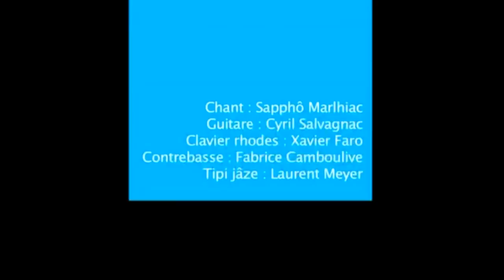Teaser HD - Anagallis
Groupe Toulousain Anagallis. Teaser HD du concert du 8 mars 2012 au Tmp de Pibrac près de Toulouse. Chant: Sapphô Marlhiac, Guitare: Cyril Salvagnac, Clavier: Xavier Faro, Contrebasse: Fabrice Camboulive, Tipijâzz: Laurent Meyer